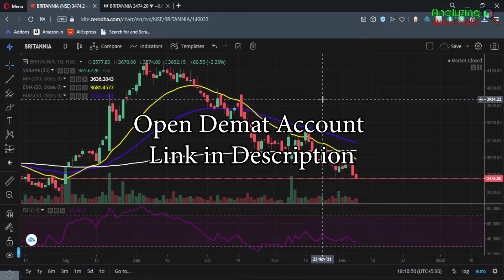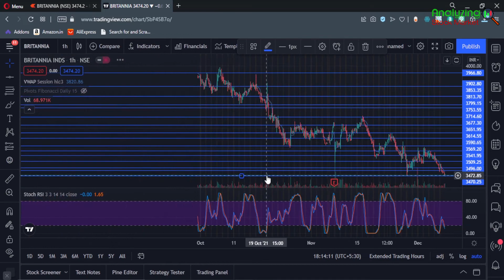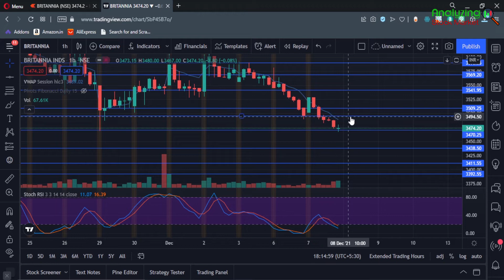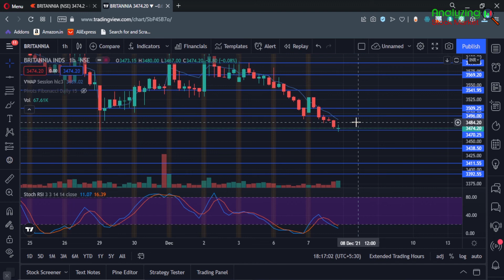Britannia target 8 December 2021 | Britannia Share News | Stock Analysis | Nifty today